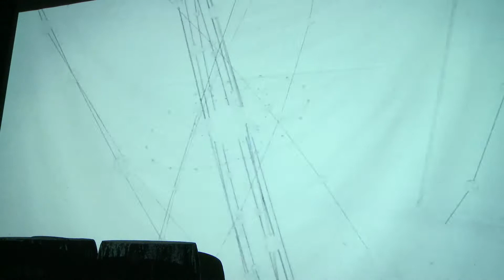Ozmali @ H2O-Healing Water, VJ Omananda - Liquid Crystal Vision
Ozmali playing LIVE @ the H2O-Healing Water party in Oslo with VJ Omananda, Liquid Crystal Vision